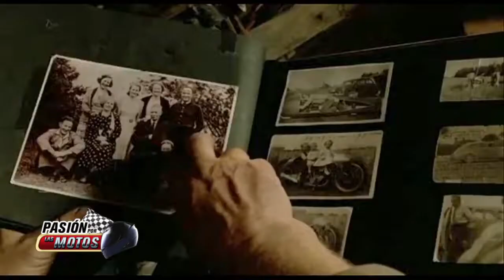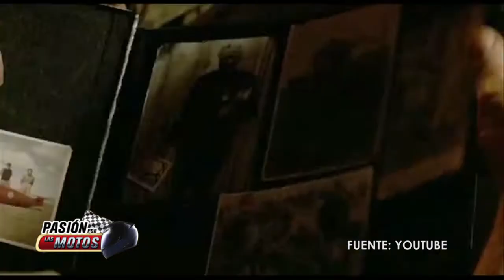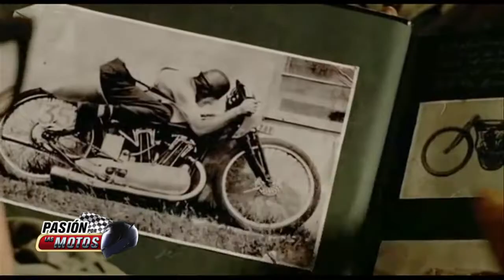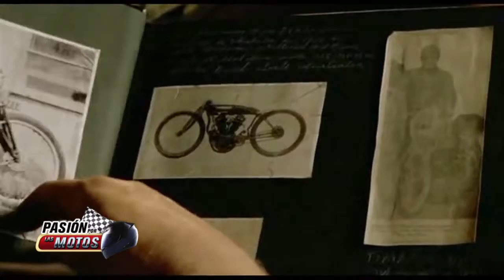Pasión por las Motos, 11 mejores películas sobre motocicletas